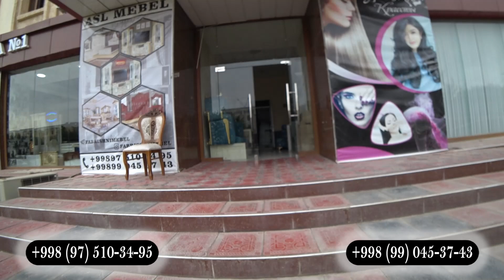Asl mebelda narxlar pasaydi . Shoshilamiz aksiya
Ассалому алейкум Umidaxon uz Каналимга хуш келибсиз..
Сиз бу канал орқали хар хил турдаги нарх наволарни билиб борасиз..
Каналимда янги бўлсангиз обуна бўлинг..
Хаммага соғлиқ тилаб қоламан.